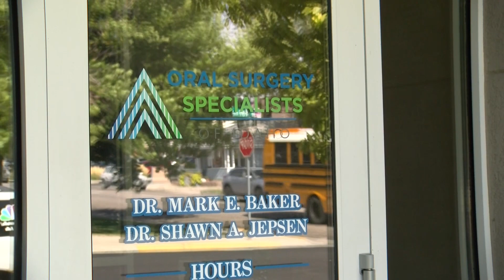Oral Surgery Specialists Announces Second Chance Program